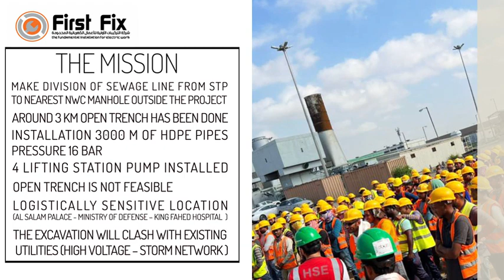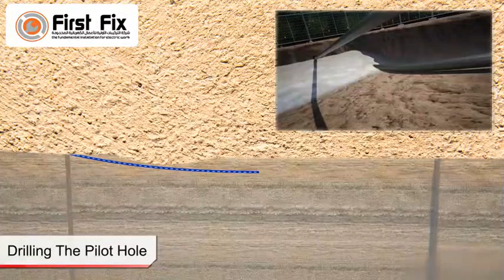First fix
To hire me check out the following links:
People Per Hour: